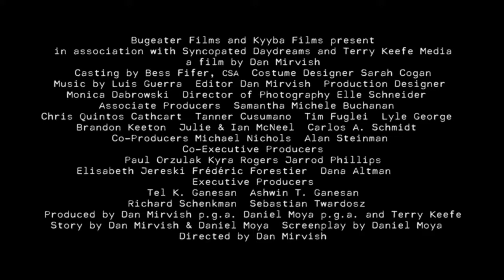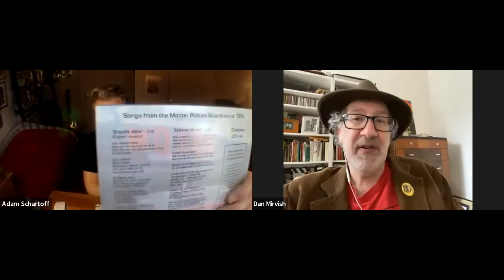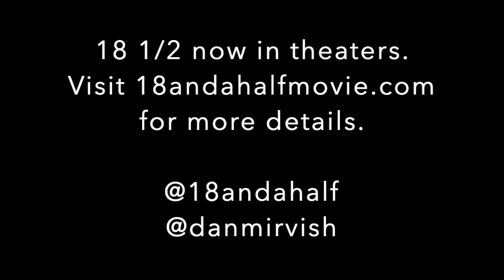Filmwax TV: Dan Mirvish (18 1/2)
Filmmaker Dan Mirvish returns to Filmwax to catch us up on his movie "18 1/2". He last visited on Filmwax in the Fall of 2021 when it premiered at the Woodstock Film Festival. Now the film is enjoying theatrical released around the country. for details on where you can see it.

Mirvish's award-winning 70s Watergate thriller/comedy stars Willa Fitzgerald, John Magaro, Vondie Curtis Hall, Catherine Curtin, Richard Kind, Sullivan Jones, Alanna Saunders, Claire Saunders and the voices of Ted Raimi as Gen. Al Haig, Jon Cryer as H.R. Haldeman and Bruce Campbell as President Richard Nixon.

00:00 - 00:11 - Intro
00:12 - 01:56 - Trailer
01:57 - 29:14 - Interview
28:50 - 29:14 - Outro